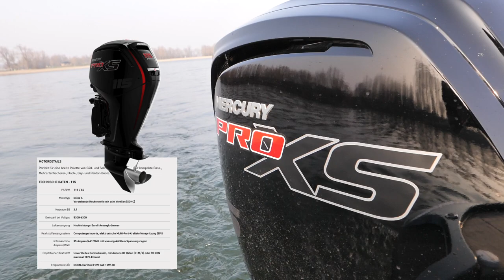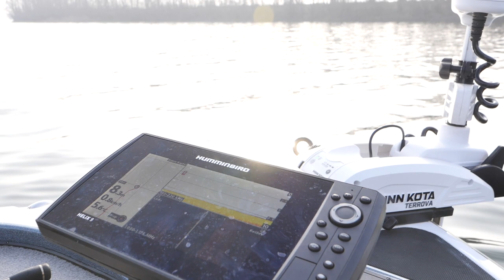Nitro Z17 - Bootsvorstellung - Rheinlandboote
Mit dem Z17 ermöglicht Nitro den Einstieg in die Fiberglas Bassboat Kategorie. Sascha Todtenhausen zeigt euch sein Rig und stellt es von Bug bis Heck vor. Viel Spaß beim anschauen!